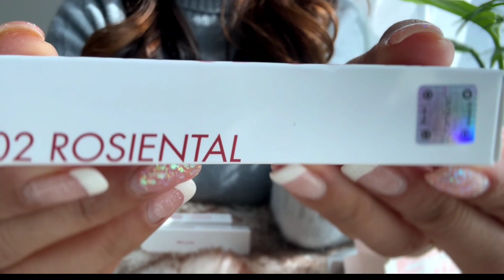Unboxing | Rom&nd Lipstick, Tint | 롬랜드 립스틱 틴트 | 워터틴트 👄